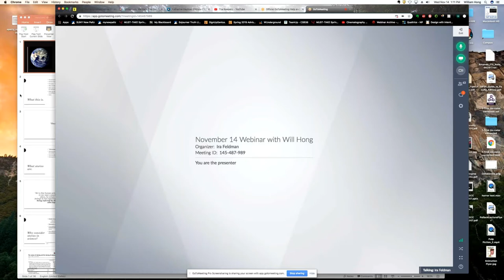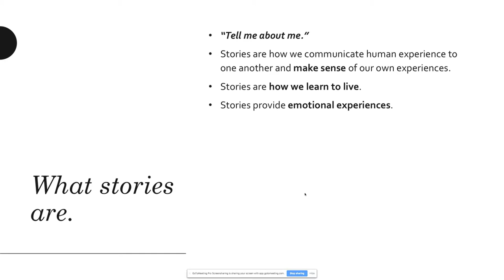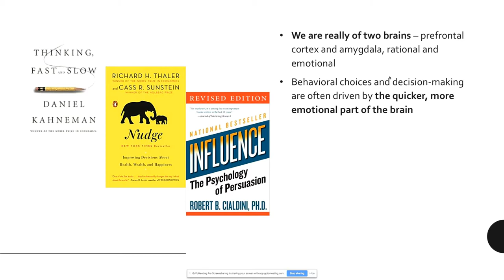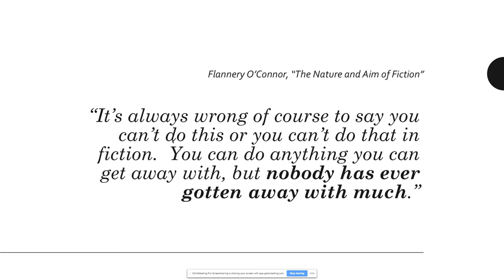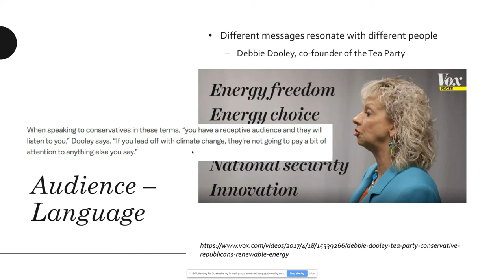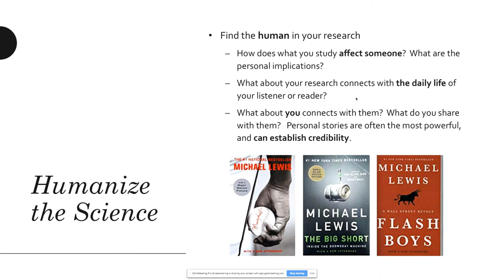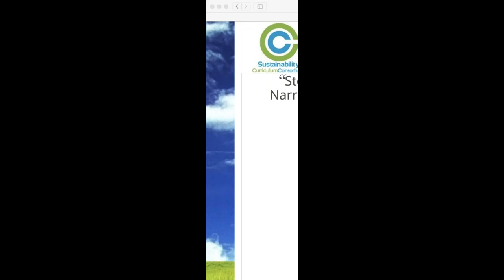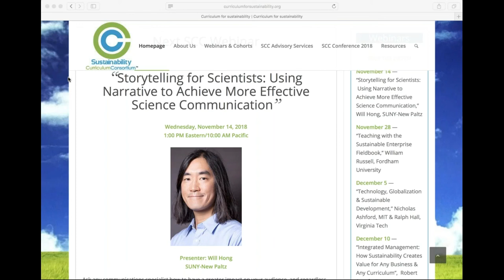November 14, 2018 SCC Webinar with Will Hong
“Storytelling for Scientists: Using Narrative to Achieve More Effective Science Communication”

1:00 PM Eastern/10:00 AM Pacific

Presenter: Will Hong
SUNY-New Paltz

Ask any communications specialist how to have a greater impact on your audience, and regardless of the content of your message, you’ll likely hear the following in response: “Learn how to tell a good story.”  But what does this mean, exactly, and how does one square the imperative to convey the objective conclusions of one’s scientific research with a communication style that uses the techniques of fictional storytelling?  Must this mean a compromise of the integrity of research?  The scientist?

Thankfully, the short answer is ‘no,’ and this webinar will discuss the basics of narrative, its role in communicating science to disparate audiences, and how you might be able to deploy storytelling to draw students and laypeople alike (and other scientists!) to your work, facilitate greater understanding through metaphor, and create more memorable messaging and presentation of sustainability issues, research, and solutions.

Why is this important?  The science of sustainability, and science in general, is no longer relegated primarily to the hallowed ground of the ivory tower and its classrooms—science has become politicized like never before (see: climate change denial, “alt-facts,” etc.), the techniques of narrative are central to this transformation, and the global stakes couldn’t be higher.  By understanding the role of storytelling in persuasion, we can become not only better communicators, but also better readers of the culture at large and help our students become the same.

Will Hong is an Assistant Professor in the Dept. of Digital Media and Journalism at SUNY New Paltz.  He received his M.A. in Art History at Princeton University, specializing in the History of Photography and Cinema, and then transitioned to filmmaking and earned his M.F.A. at the Tisch School of the Arts/NYU from the Department of Graduate Film and Television.  He spent two decades in the film and television industry in New York City working on short and feature-length films, music videos, TV commercials and promos for such clients as ESPN, HBO, Kenneth Cole, Macy’s and MTV, reality television shows (HGTV’s HouseHunters International, Hired!), as well as corporate (Silver Telly Award winner, 2008) and web-based content.  He has taught the fundamentals of storytelling and filmmaking at The Lee Strasberg Theater and Film Institute, the New York Film Academy (NYC), the Dalton School, and Marist College in Poughkeepsie, NY.  He lives in the Hudson Valley with his spouse and their very sensitive beagle.